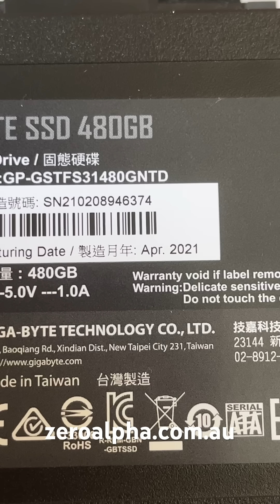Gigabyte SSD Data Recovery Stopped Working Repair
Gigabyte SSD 480GB GP-GSTFS31480GNTD Data Recovery. This SSD was removed from a computer because it was not detecting and stopped the laptop from starting. Controller Phison PS3111-S11-13. This SSD and controller are supported for Data Recovery.

Model : SATAFIRM S11
Firmware : SBFMP1W3
Capacity : 480 GB